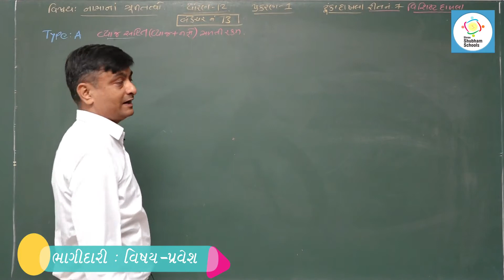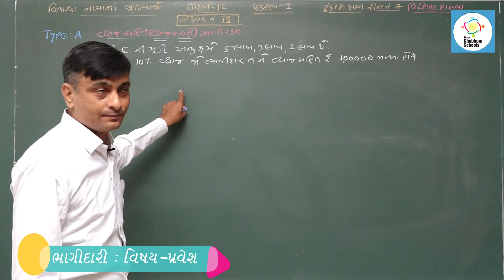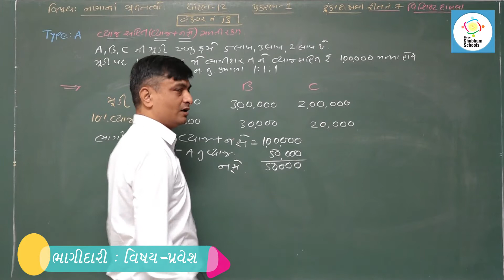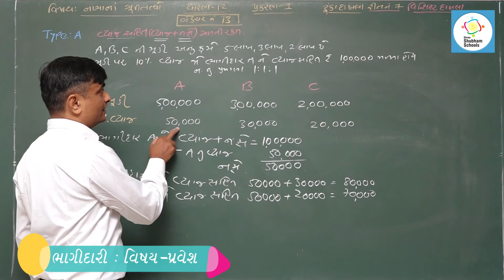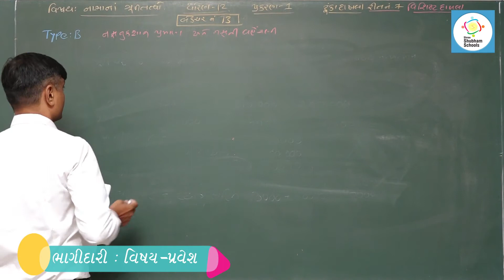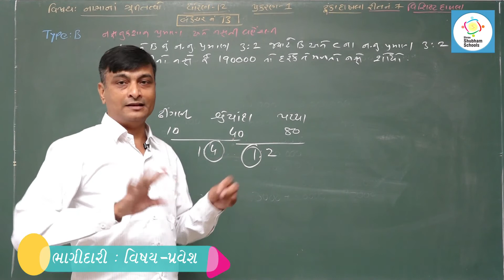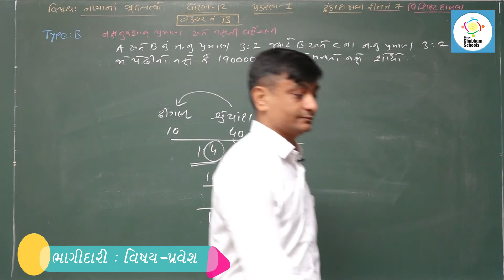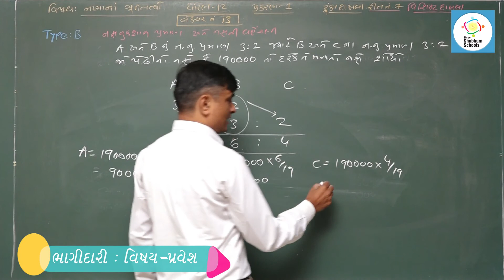ધોરણ - 12 વિષય - નામાનાં મૂળતત્વ ભાગ -૧ Ch - 1 - ભાગીદારી : વિષય - પ્રવેશ(part - 13)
ધોરણ - 12
 વિષય - નામાનાં મૂળતત્વ ભાગ -૧
 Ch - 1 - ભાગીદારી : વિષય - પ્રવેશ(part - 13)